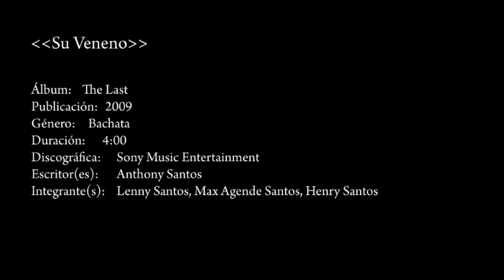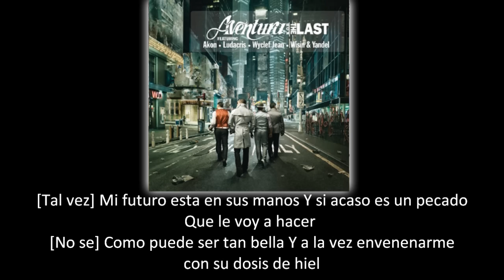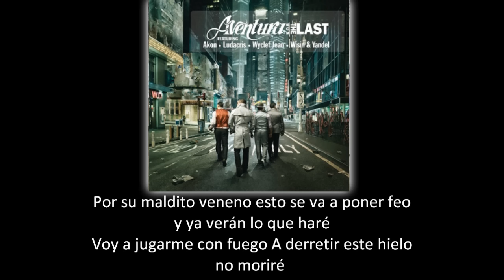Aventura - Su Veneno (lyric - letra)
Album: The Last

LETRA:

En el proceso de dejarla
De mi vida arrancarla
vuelve a pedir perdón
me someto a los instintos
Convenciendome sus gestos
y mi juicio es el error

[Tal vez]
Mi futuro esta en sus manos
Y si acaso es un pecado
Que le voy a hacer
[No se]
Como puede ser tan bella
Y a la vez envenenarme
con su dosis de hiel

Ella tiene un toxico agri-dulce
la sustancia de mi amor
Tiene el control

Su maldito veneno
Que viene en frasco de besos
en potesitos de miel

Me engatusa el sentido
soy un iluso perdido
Que vende el alma
por la sensatez

Por su maldito veneno
esto se va a poner feo
y ya veran lo que haré

Voy a jugarme con fuego
A derretir este hielo
no moriré por una mujer

(I see you in the hell baby)

(who else)

(the kings)

[yes sir]

Tiene el control

por la sensatez

[llora guitarra]

[llora]

Aventura

por la sensatez